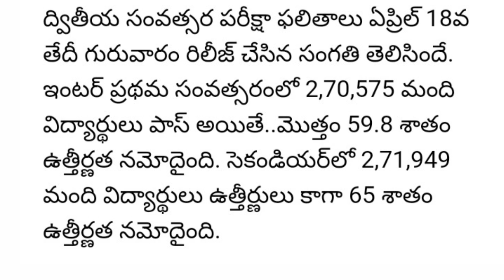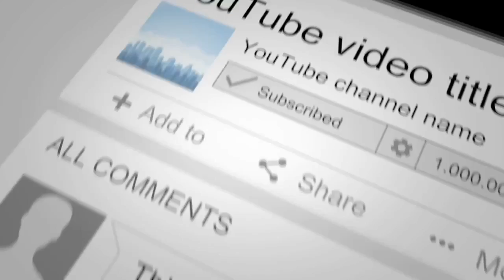TS Inter Supplementary Exam Dates 2019 ||TS Inter Supply Free Payment